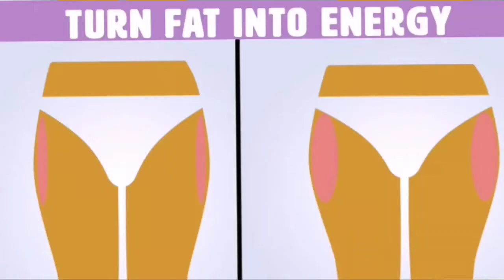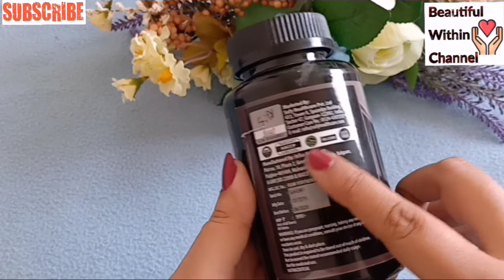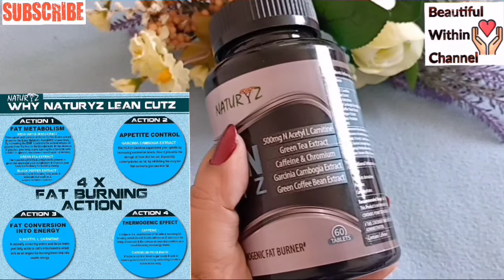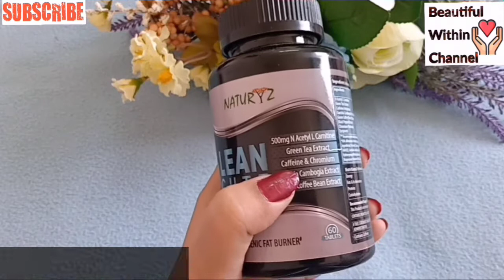Important Tips To Reduce Belly Fat | Naturyz LEAN CUTZ Thermogenic Fat Burner Review | 4 Way Action.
Naturyz LEAN CUTZ Thermogenic Fat Burner with 500mg Acetyl L Carnitine, Green tea Extract, Garcinia Cambogia, Green Coffee Bean Extract, Caffeine & Chromium for Weight Management- 60 Tablets

Get Best Deals :
1. Weight Loss Pill

2. Weight Loss Supplement

3. Slimming Medicine

BWC10
👉 Smytten code:
StigZ
or  HOtCT
👉MyGlamm code :
FATE7720

(🌷Beautiful LifeStyle🌷).

🌷Beautiful LifeStyle🌷